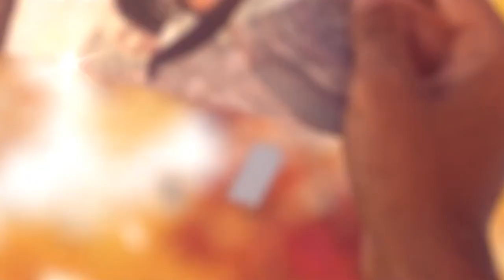ARASH feat Helena ONE DAY Official Video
горы